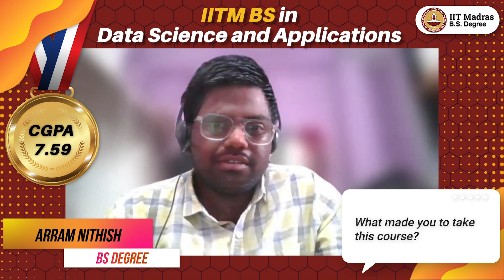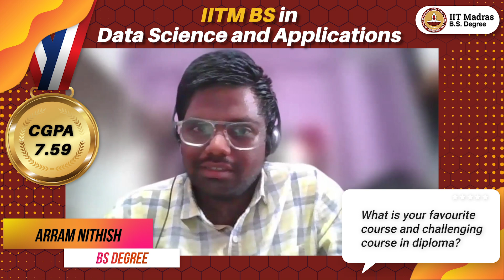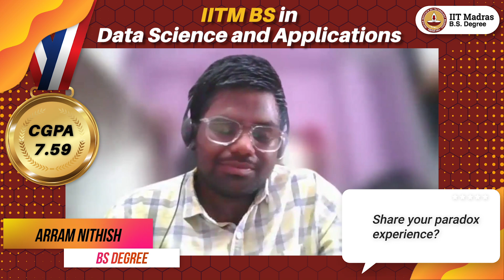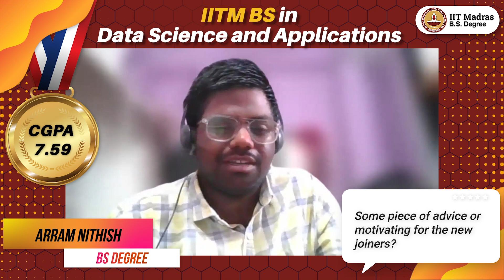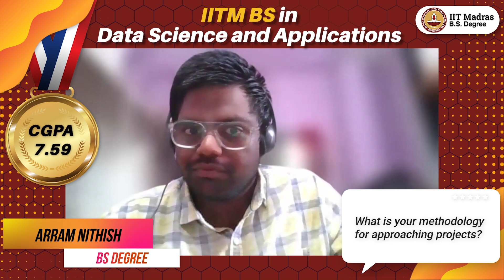Curiosity Led Me to a BS Degree Online & My Current Collaborators says Arram Nithish from Warangal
Listen to Arram Nithish's thoughts on how this BS degree program stands out as a pioneer in online education, and how the network he built continues to be integral to his work.